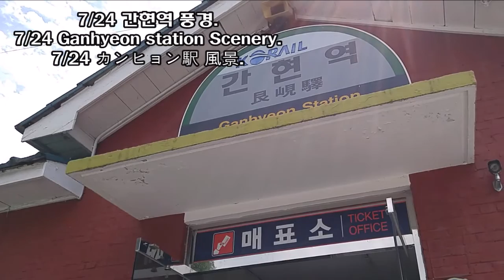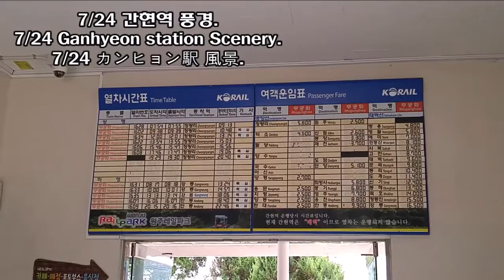[Weekend video] 7/24 간현역 풍경.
7/24 Ganhyeon station Scenery / 7/24 カンヒョン駅 風景.
간현역은 2011년 12월 21일 운영중지된 역이다. 하지만 그 자리에 레일바이크를 세워 제 2의 인생을 살고 있다 / ちょさくけん: Korail rail road / サブスクリプションと良いを押していただければ幸いです。

본인은 블로그도 운영하고 있습니다. 많은 방문 고맙습니다.